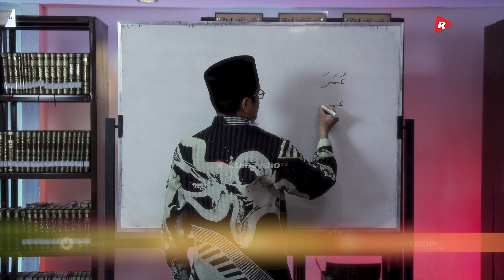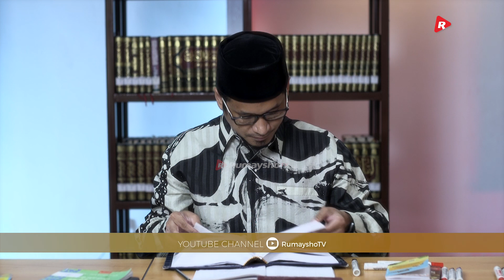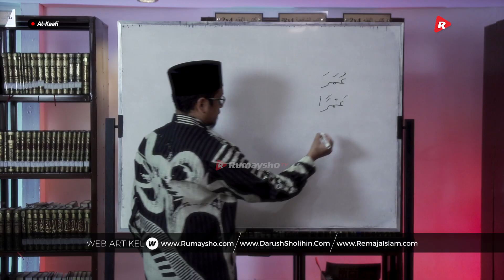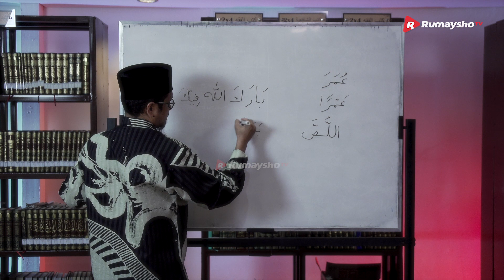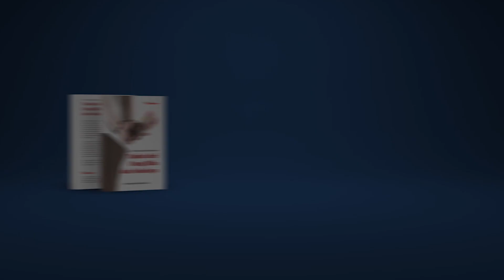Kitab Al-Kaafi Sesi #58 - Makna Berbeda dari Wazan Faa’ala Yufaa’ilu - Ustadz M Abduh Tuasikal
Wazan faa'ala yufaa'ilu punya makna yang berbeda dengan wazan lainnya. Beberapa makna ini tersajikan dalam kitab Al-Kaafi jilid kedua karya Ustadz Aceng Zakariya, hlm. 14.

Yuk dalami lagi belajar sharf untuk memperdalam bahasa Arab kita.